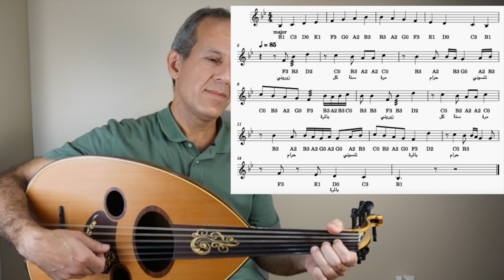كيف تعزف عود زوروني كل سنة سيد درويش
زوروني كل سنة مرة حرام تنسوني بالمرة للملحن سيد درويش من مقام عجم عشيران او يسمى عجم عربي او عجم سي بيمول .
زوروني كل سنة غنتها كذلك المطربة فيروز بتوزيع موسيقي مختلف عن الاغنية الاصلية.